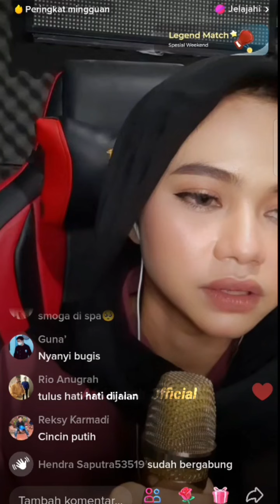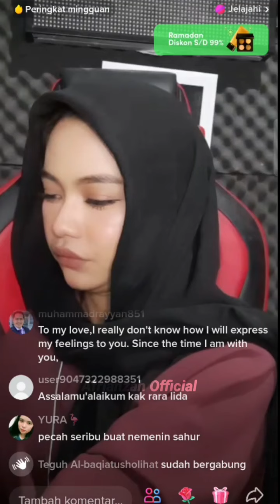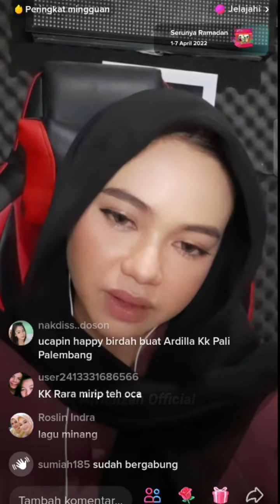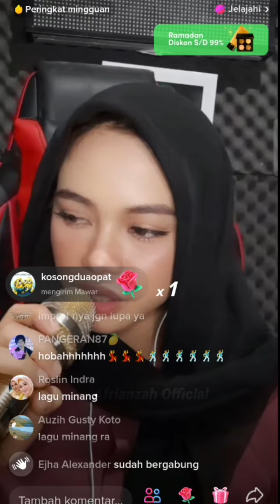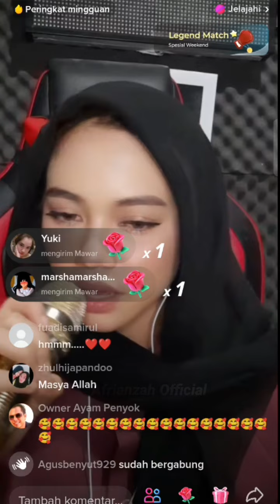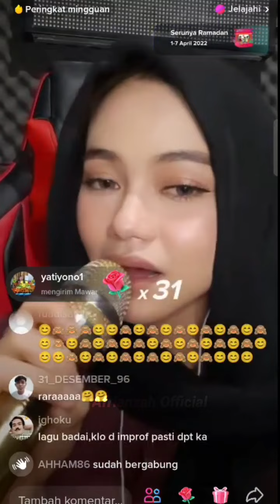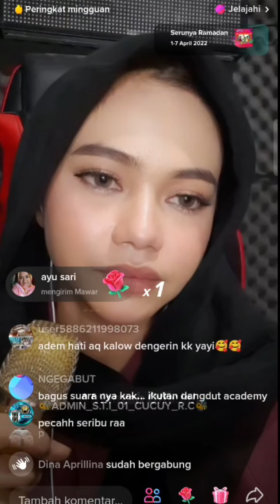New Full Live Rara Lida Lanjut Live Tadi Subuh, Sepecial Ramadan..!!